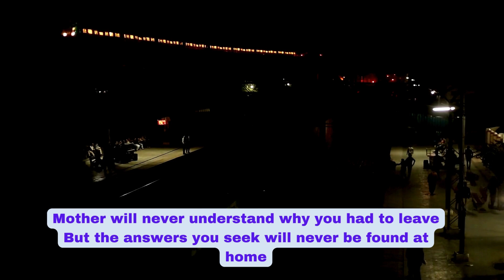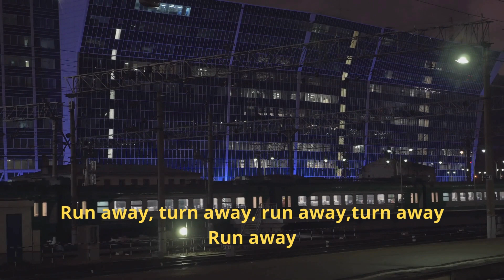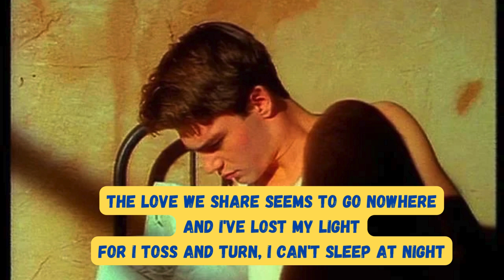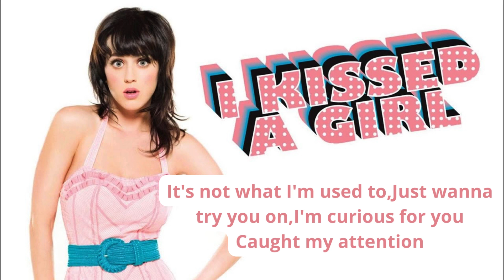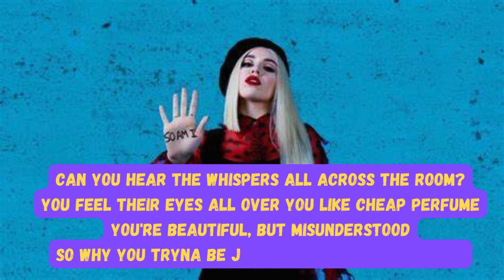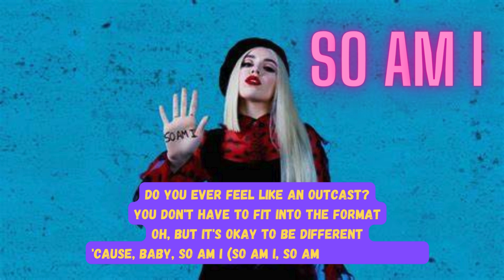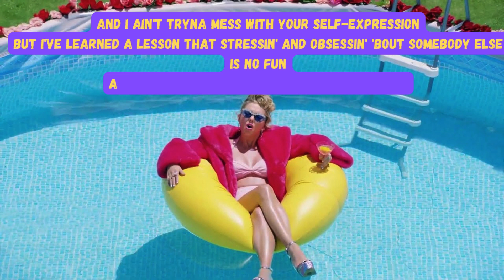LGTBI RIGHTS’ SONGS Aprende inglés con canciones!!1st part...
Aquí os dejo , estimados oyentes y seguidores, un video clip de canciones para aprender inglés. This time LGBT RIGHTS' SONGS.THE CLIPS ARE ORDERED CHRONOLOGICALLY.ORDENADOS CRONOLÓGICAMENTE.